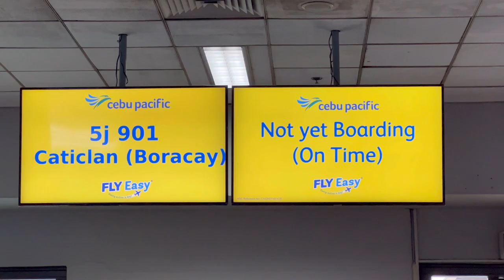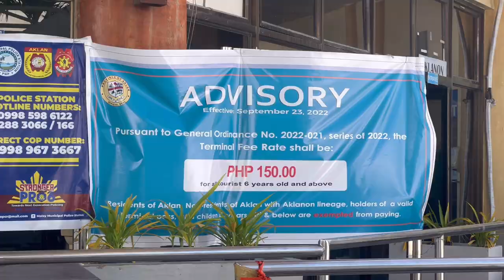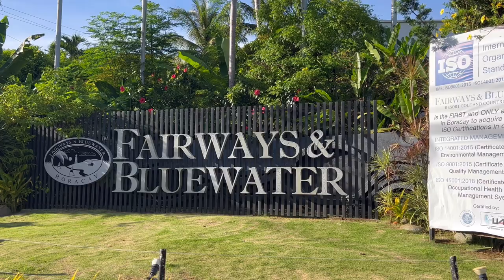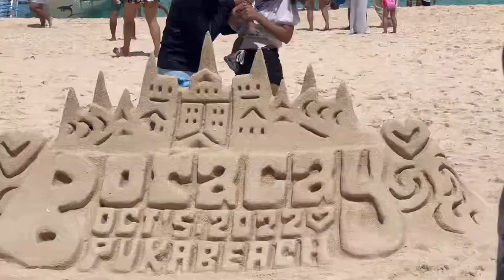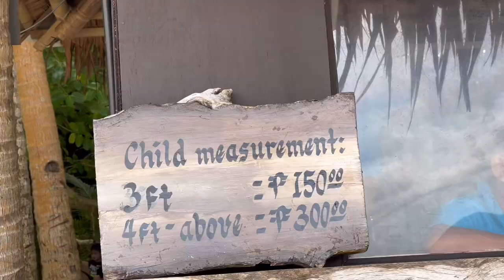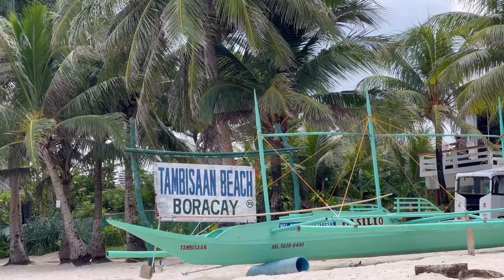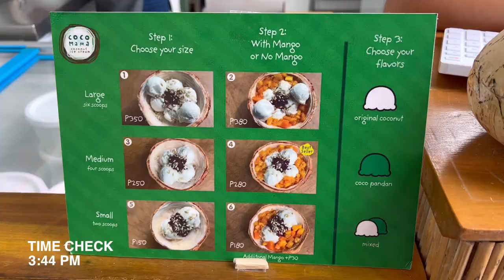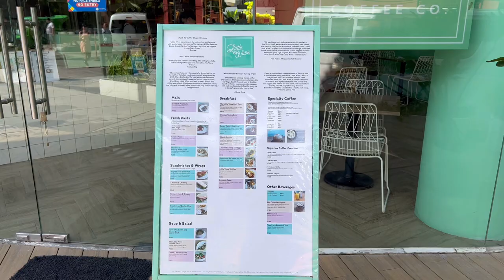BORACAY VLOG 2022 ☀️ | 4D3N at Fairways & bluewater hotel, water activities, cafes, & a CAVE! 🌊🐚🐠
Hi! Here's a boracay adventure for you guys! 🥰

UPDATE: NO NEED FOR BORACAY QR CODE AS OF NOVEMBER 2022

Timestamp:
00:00-00:39 Intro
00:40-03:07 Airport to Boracay
03:08-06:09 Arrival to Fairways & room tour
06:10-06:53 Keyhole Boracay
06:54-09:40 Parasailing, Jetski, Snorkling
09:41-10:01D'Mall
10:02-10:38 The Sunny Side Cafe + sunset
10:39-11:03 Dinner in fairways
11:04-12:21 Station 1
12:22-15:02 Breakfast
15:03-15:58 Island Hopping- Puka Beach
15:59-18:09 Crystal Cove Boracay
18:10-19:26 Lunch at Tambisaan beach
19:27-20:35 Sunset at the beach, cocomama
20:36-22:10 Dinner in Hennan, looking for pasalubong
22:11-23:48 Last day: Little wave cafe

Music
Music by The Crystal Casino Band - Bound To Be Something Good